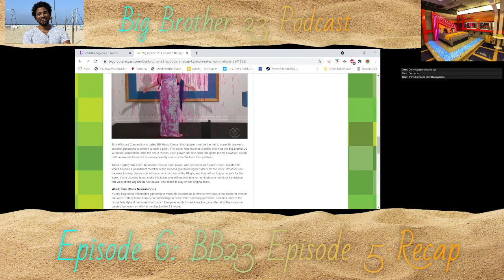Big Brother 23 Podcast Episode 6: BB23 Episode 5 Recap